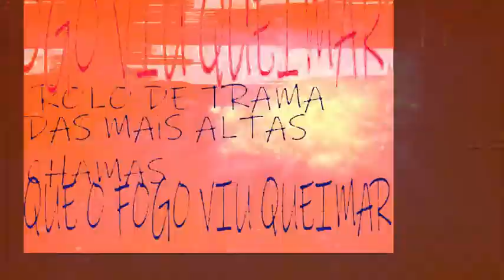BANGU TELECOM - FAB GOTH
Em memória do FABIO ASSOON (prá mim o eterno FABIO GÓTICO).

DAS BLUMAS FRIAS

GUSA INCANDESCÊNCIA DURMA

A SOLDA FRIA DUMA

DAMA DA NOITE E GIRASSOL MESMO

NOBRE PLÁSTICO E VINIL VAI SE DISSOLVER ENVOLTO OU NÃO EM FÚRIA GÓTICA

VELA VELADA APAGADA EIS QUE SE REVELA

ROLO DE TRAMA

DAS MAIS ALTAS CHAMAS

QUE O FOGO VIU QUEIMAR.
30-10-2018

C O N S I D E R A Ç Ô E S (o que eu lembrar depois de ter feito):Tinha feito esse ´textículo´ em memória do Fabinho em 2018, ano do seu falecimento; e a programação da FAB GOTH tava lá na rx5 desde o ano passado.. Gravado em áudio o ritmo da bateria YAMAHARX5 no SoundForge faz meses..(disparando tambêm a SIMMONS SDS8..), Então foi tentado nesta semana gravar a voz da ´canção´, mas não ficou boa (a minha voz..), snif..Decidi então gravar basslines e teclados:achei uma programação minha no sequenciador ALESIS MMT8, coloquei no bpm da bateria (114bpm) e ficou ´ok´ usando o móduloYAMAHA FB01 mais o UNO-SYNTH (+ rp3+eventide?). Depois de vários 'takes',decide-se o que usar, edita-se o que for preciso, mistura e reserve. Fiz UNO SYNTH disparando a YAMAHA FB01 (tome takes, edições e misturas..).Tocado o CASIO CZ101 através de efeitos (distorção etc),mistura etc e manda! Mais improvisações com o UNO-SYNTH disparando o EURORACK (três J.HAIBLE living vcos sem o drive!! Ruído-ruído-ladder filtering-bzzzzz: na hora da mixagem o que parecia que não tava bom quando se ouve com a base acaba ficando melhor que a primeira parte!! Tome mais improvisação no Eurorack (bzbzbzbzzzzzz..).Maquinando dia depois ouço a base.. coloquei a bateria em cima para ficar mais alta? Re-equalisei? Comprimi? Acho que tudo isso!! - Gravo o Roland AlphaJuno1 com o Eventide Space (com uma das saídas passando pelo HighPassFilter do YAMAHA CS10),decido o que deve ficar na mistura, lembrando que é tudo tudo tudo editado e colado no SoundForge,pronto para o consumo!! Monto o vídeo um dia depois, áudio WAV para WMA, edito finalmente em 15 de maio 2020.  A versão cantada fica para uma próxima vez Fabinho, grato. (Paulo Gabrielleschi).